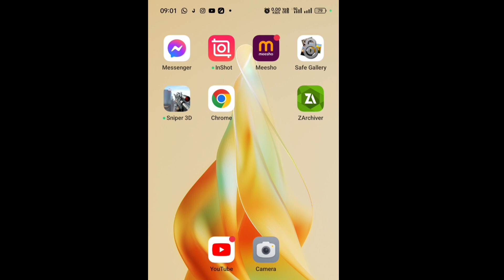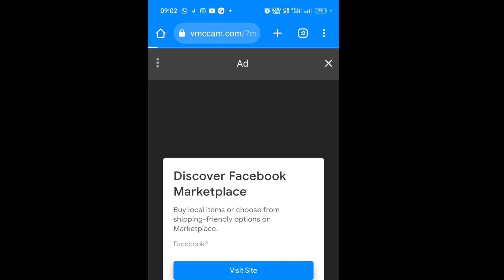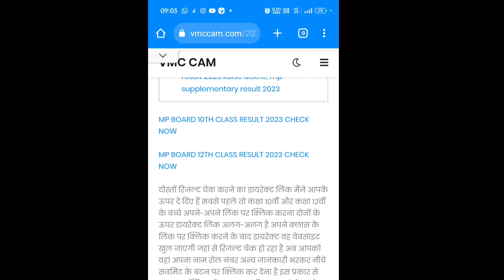mp board compartment result 2023 kaise dekhe, mp board supplementary result 2023 kaise check kare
how to check mp supplementary result 2023, mp 10th supplementary result 2023 kaise check kare, mp 12th compartment result 2023 kaise nikale, how to check mp board 10tha and 12th supplementary result 2023,

Mp Board 10th 12th supplementary exam result | Mp Board Supplementary Result

 Mp Board Mp Board supplementary exam form 2023 Mp Board supplementary exam form Mp Board supplementary exam syllabus Mp Board supplementary exam Mp Board 10th 12th supplementary exam 2023 Mp Board supplementary exam

Supplementary exam ki taiyari kaise kare 2023 Mp Board supplementary exam ki taiyari kaise kare 2023 Ruk Jana nahi Yojana exam 2023 Ruk Jana nahi Yojana exam date 2023 Mp Board 10th 12th result 2023 Thanks to watching